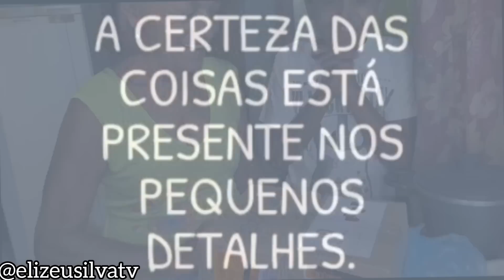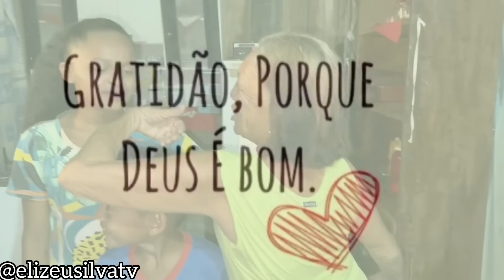VÓ MARIA E SUA FAMÍLIA NÃO ESPERAVAM POR ESSA SURPRESA INESPERADA!